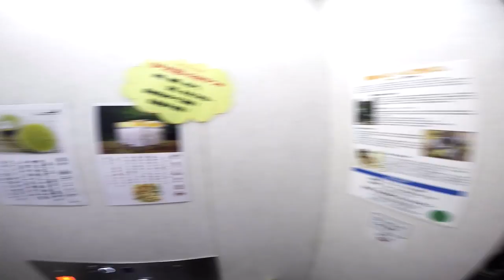Mike Pinto- Darlin' Music Video (Kansai Rider Japan)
I got a little tired of putting my videos to electronic music so I figured I would try something a little different. Enjoy!

Edit this map to show us where you are from!

Setup
Cam- Gopro 4 silver
Mic- Olympus Me52W or Sena SMH10/GP10
Helmet- Shoei XR1100